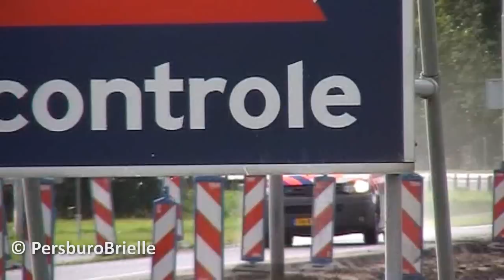18/09/11 Eén dode bij ongeval Schrijversdijk N218 Brielle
Bij een aanrijding tussen een Connexxionbus en auto op de Groene Kruisweg N218 is zondagochtend één dodelijk slachtoffer gevallen.